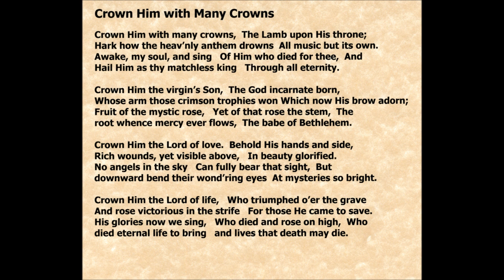Crown Him with Many Crowns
Lutheran Hymn, Susan Ballou, Organist, ORELC